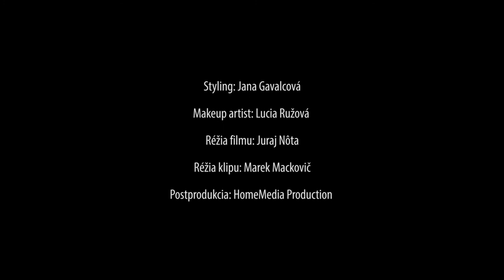Kristína - Na bieleho koňa / Titulná pieseň k rozprávke Johankino tajomstvo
Titulná pieseň k rozprávke Johankino tajomstvo
Kristína - Na bieleho koňa
(Oficiálny videoklip)

Text piesne: Kamil Peteraj
Hudba: Martin Kavulič
Producent hudby: Martin Kavulič, Marián Kavulič
Styling: Jana Gavalcová
Makeup artist: Lucia Ružová
Réžia filmu: Juraj Nvota
Réžia klipu: Marek Mackovič
kamera: Viliam Tutko
Produkcia: Filmpark production, s.r.o.
Postprodukcia: Home Production